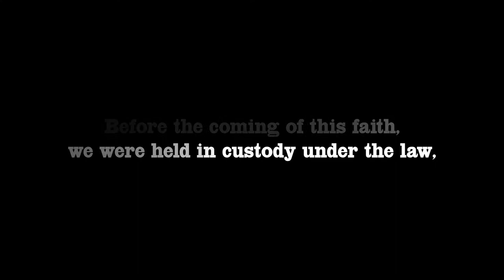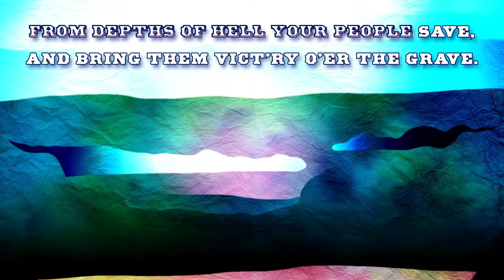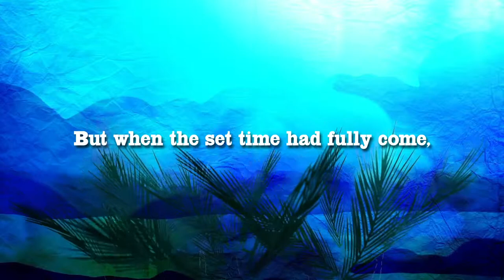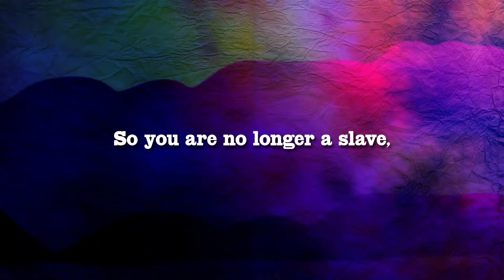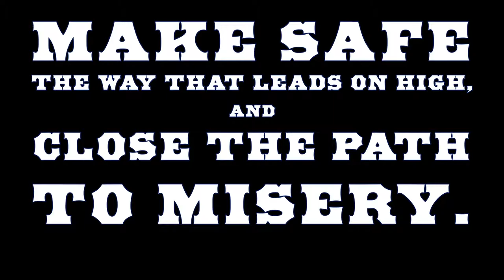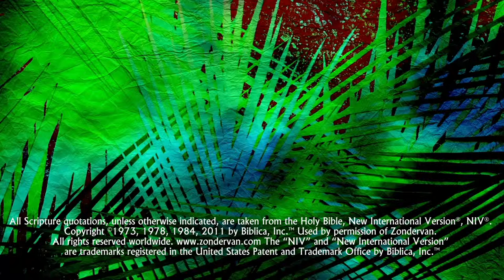Oh, Come, Oh, Come, Emmanuel Lyric Video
Animation accompanies this distinctive rendition of the classic hymn.  Sweet comfort for the afflicted...